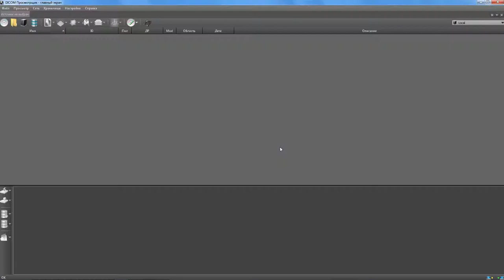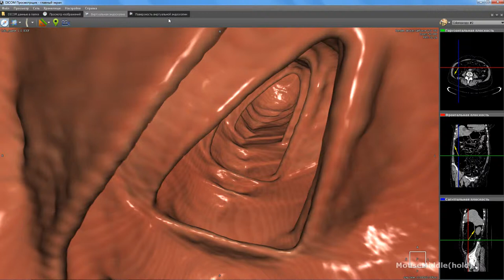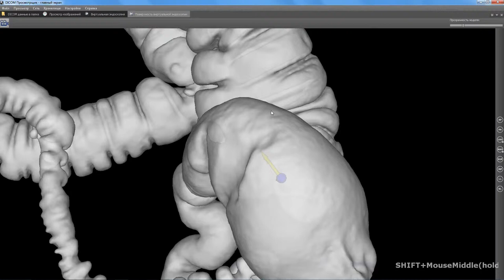Virtual colonoscopy. Pathologies